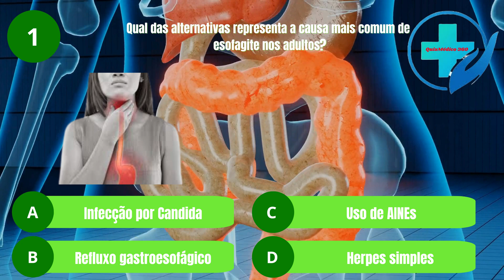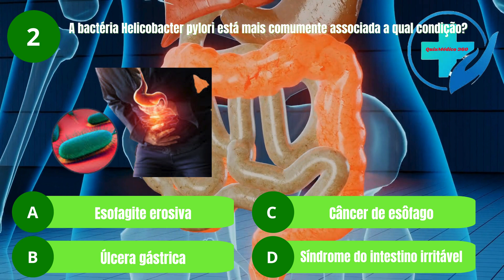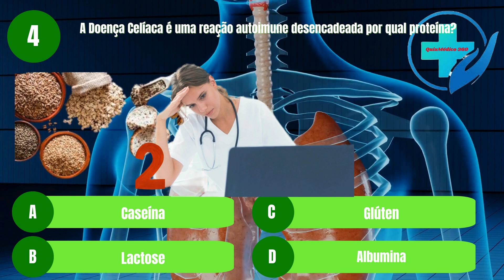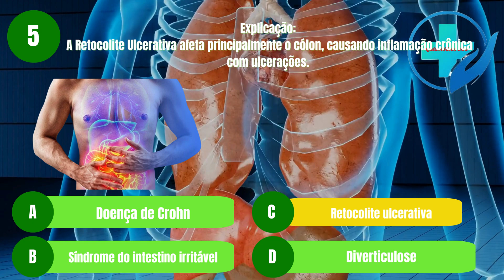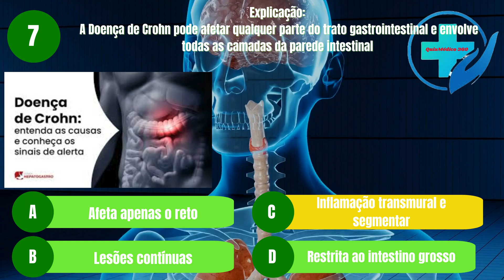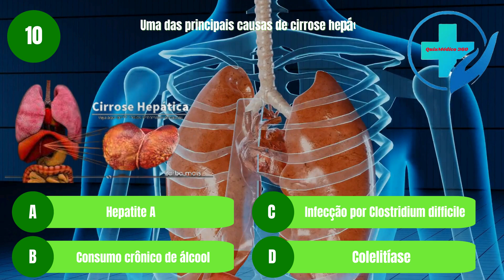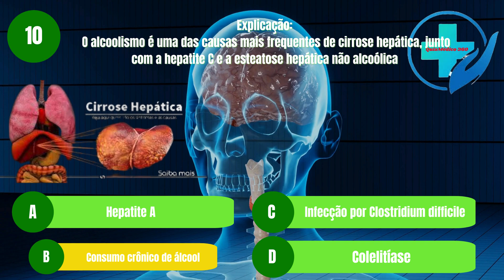Quiz de Gastroenterologia: 10 Perguntas Que Derrubam Até Estudantes de Medicina!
Se você acha que domina Gastroenterologia, prepare-se… Este é o quiz que vai testar os seus limites!
São 10 perguntas desafiadoras sobre as principais doenças do aparelho digestório:
✔️ Refluxo
✔️ Úlceras
✔️ Doença de Crohn
✔️ Cirrose
✔️ Pancreatite… e muito mais!
Quantas você consegue acertar sem errar?
👉 Responda, confira as explicações e compartilhe seu resultado nos comentários!
Aqui no QuizMédico 360, o desafio nunca para…